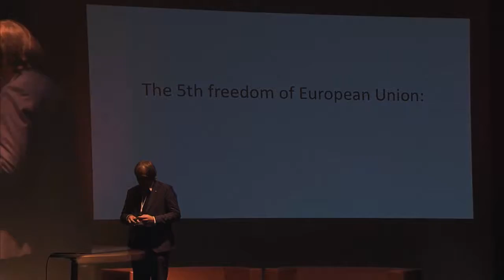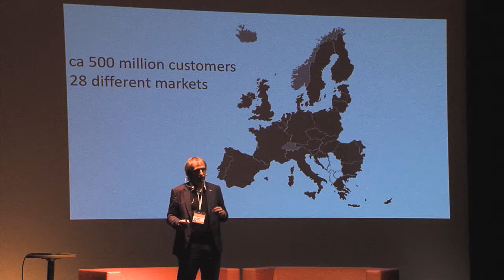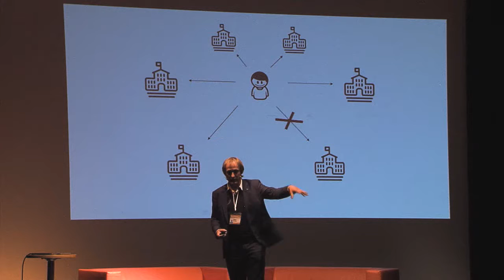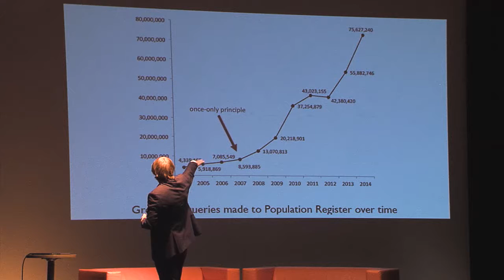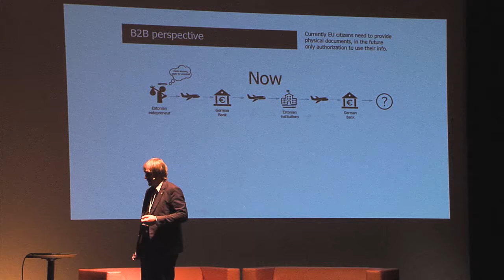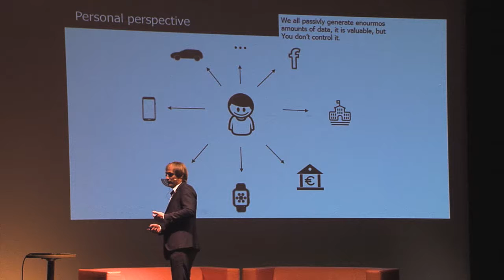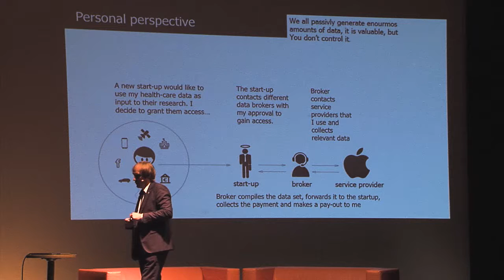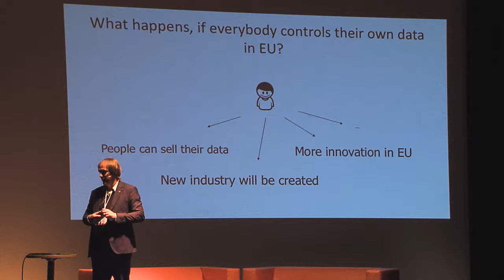Taavi Kotka at Mydata 2016 - Helsinki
Taavi Kotka, talks about the next steps in a brave new "future of the digital self" at the Mydata 2016 conference in Helsinki.

MyData 2016 is an international conference that focuses on human centric personal information management.
MyData is an initiative to help people gain more control over their personal data.

Let’s shape the future of personal data management together!